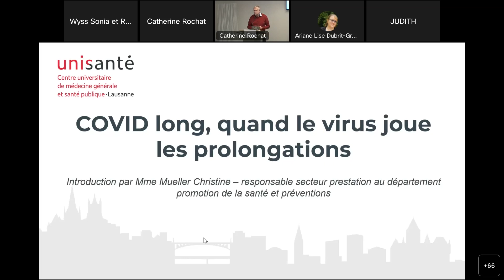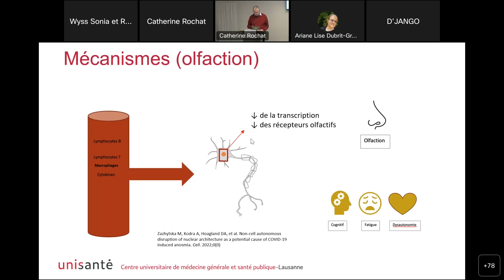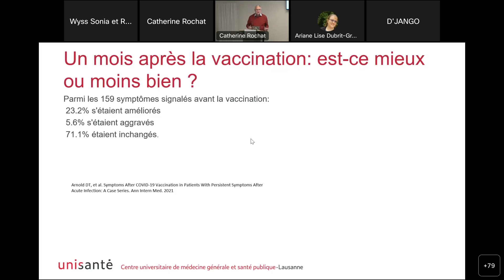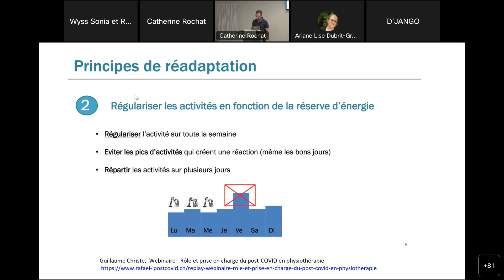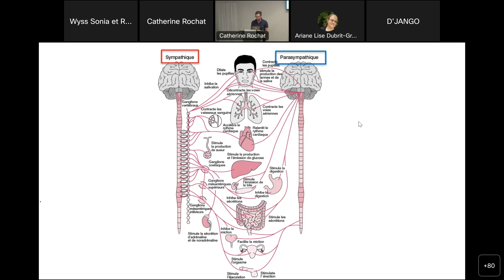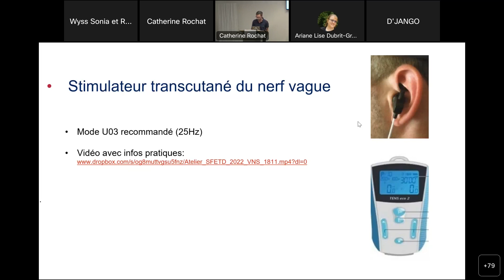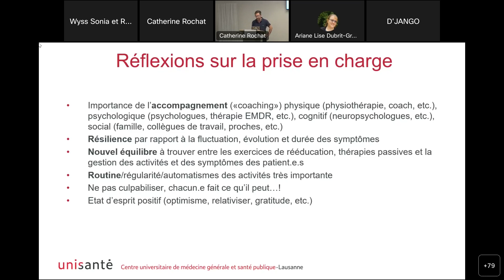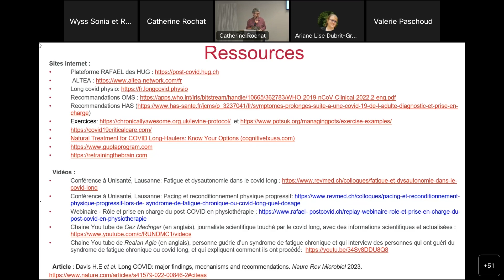Conférence santé – COVID long, quand le virus joue les prolongations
Suite à une infection au coronavirus, certaines personnes continuent de présenter des symptômes de la maladie au long terme. Ce sont de possibles indications d’un COVID long.
Comment le diagnostiquer? Qui en souffre? Quels sont les traitements proposés?
Le Prof. Bernard Favrat, médecin adjoint et responsable de la consultation du COVID long à Unisanté, et le Dr Mathieu Saubade, médecin rééducateur à Unisanté et au CHUV répondent à ces questions.